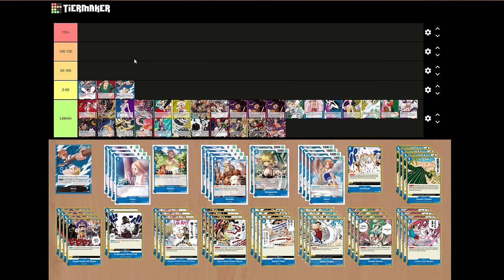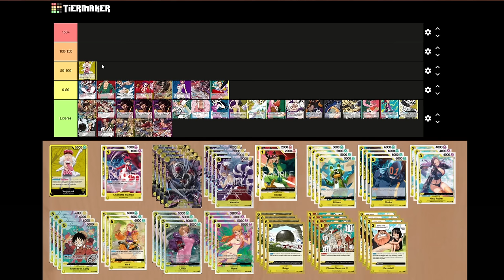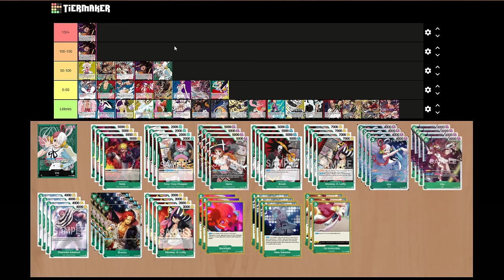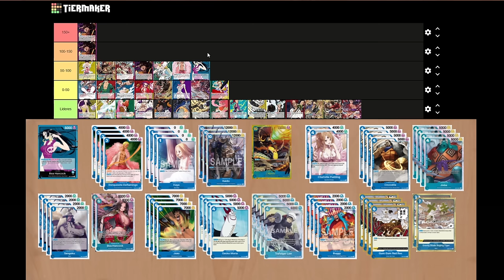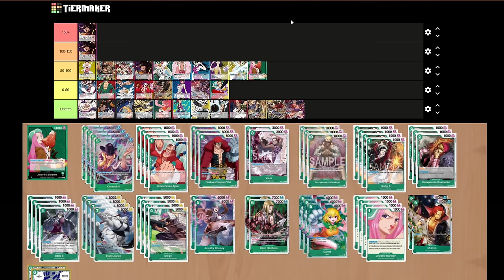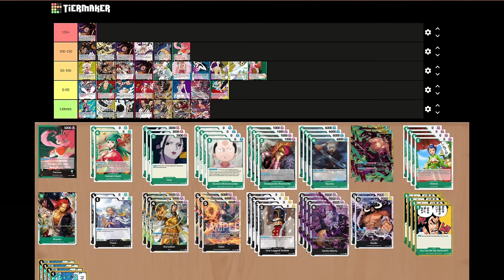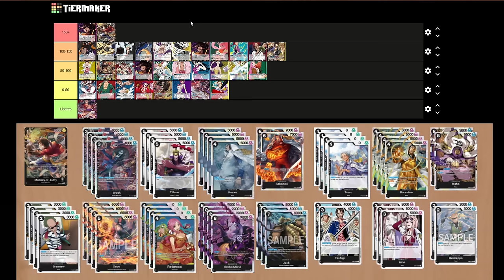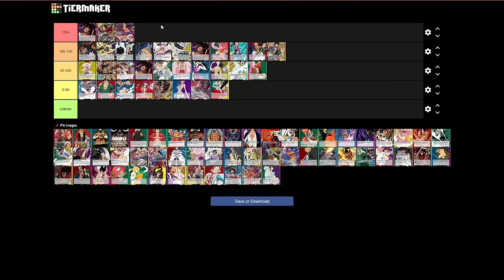OP09 MEJORES DECKS POR RANGO DE PRECIO ¿QUE DECK COMPRAR ONE PIECE TCG?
Hoy revisamos varios decks y los calificamos según su precio medio, quiero aclarar que las listas mostradas son ejemplos de decks de Op09 en Asía, no digo que sean las mejores versiones posibles en todos los casos